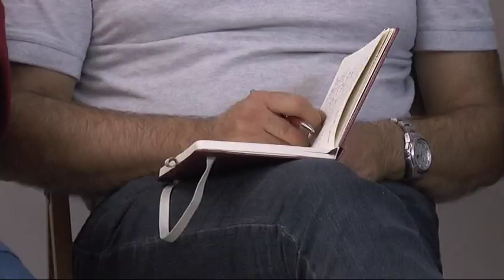Il vescovo incontra i cateschisti della Val Petronio per la visita pastorale - Diocesi Chiavari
Fare catechismo non è un servizio, ma una chiamata; la riflessione dei catechisti della val Petronio, riuniti con il Vescovo per la visita pastorale. Ribadito l'invito a curare la propria formazione personale